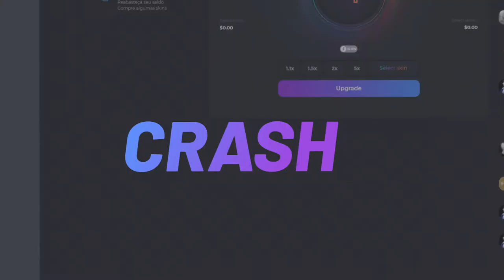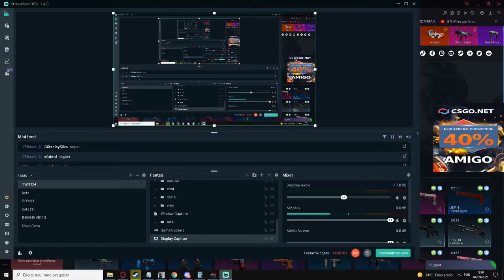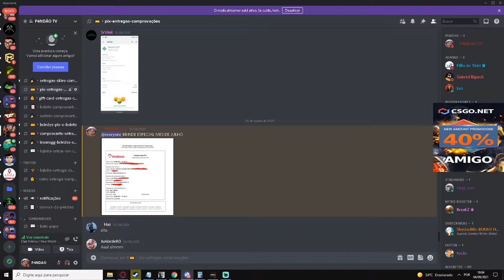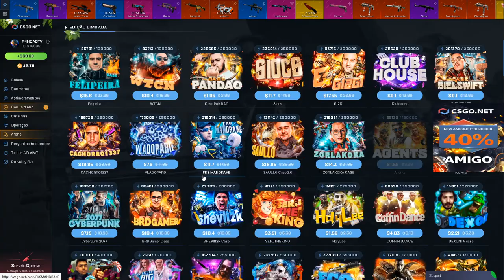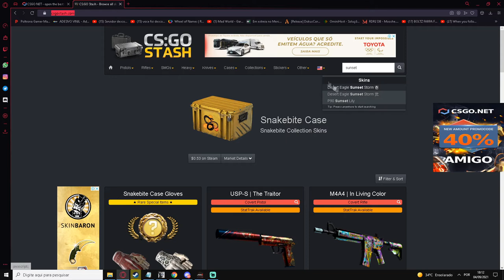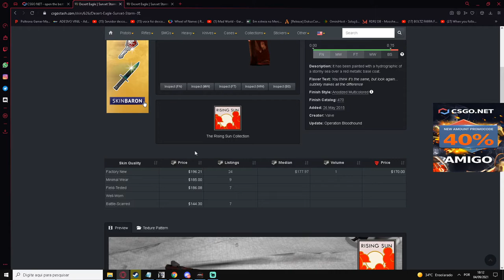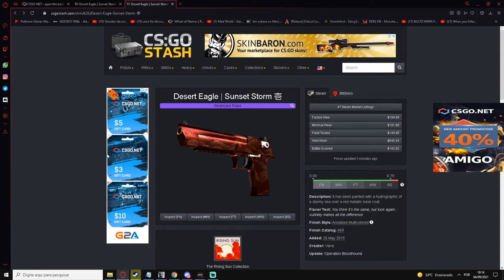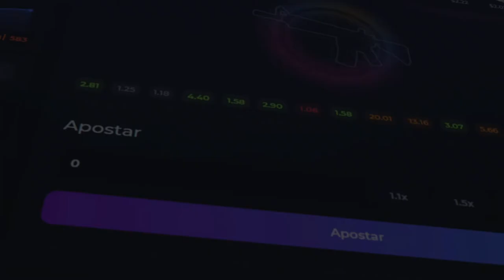GANHEI a DESERT EAGLE MAIS ESTRANHA do CSGO! DE ONDE SAIU ISSO?